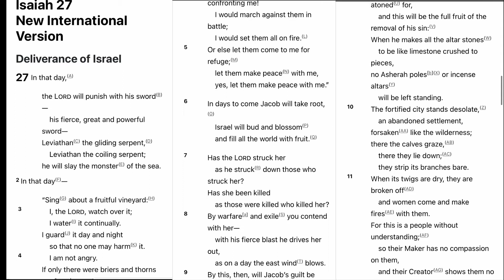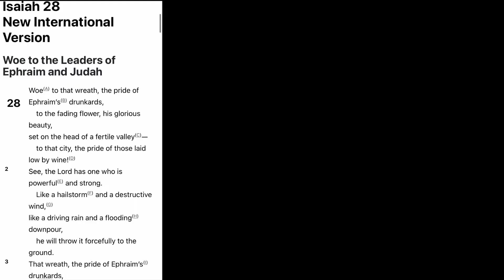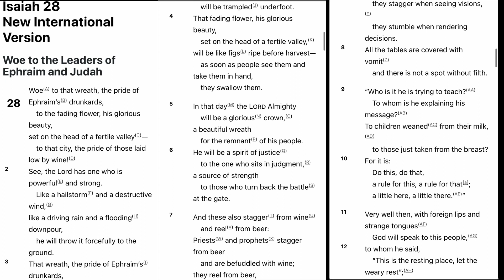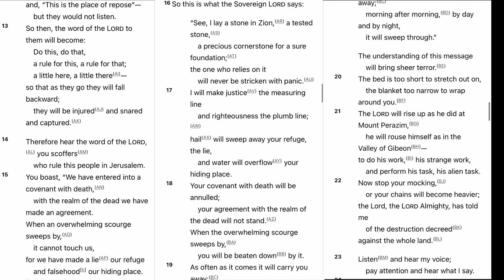Pt 10 Isaiah 27 and 28